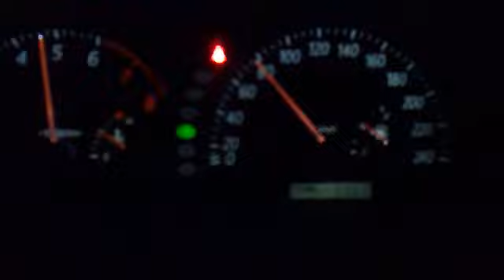Toyota Camry 2.0 2002 Acceleration 0-100km/h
Just have some fun at the silent midnight road,
Is obviously that was not the best performance of the acceleration because I'm fetching 2 of my friends